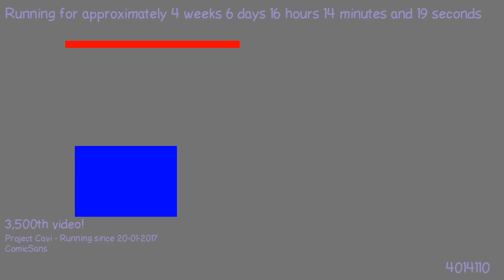1487945914 - Webdriver Cavi - O